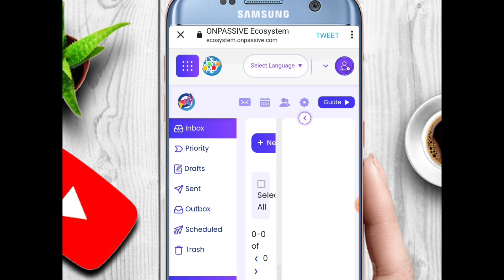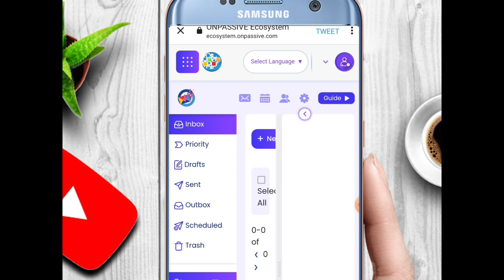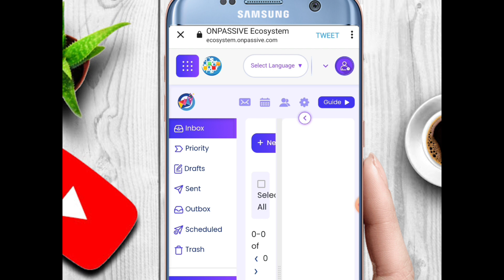onpassive | Onpassive New Update Today | omail और gmail मे कम्पटीशन होगा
onpassive
onpassive gofounders
onpassive kya hai in hindi
onpassive company
onpassive bangla
onpassive telugu
onpassive live
onpassive live
onpassive update
onpassive latest update today
ofounder
onpassive latest news
gofounders onpassive
onpassive gofounders
on passive
o founder
ofounders

@ONPASSIVE FOUNDER
@Earning opportunity
@Dr Bill Williams OnPassive Leader @ONPASSIVE /
GO FOUNDERS
@ASH MUFAREH
@GURSHMINDER DHILLON
@VIJAY PRAKASH ONPASSIVE
@BIKAS KUMAR [ BUSINESS CONSULTANT|
@Ns Public Service
@ONPASSIVE TEAM INDIA

o-mail
onpassive_latest news
soft launch
o founders
how to_ofounderslogin